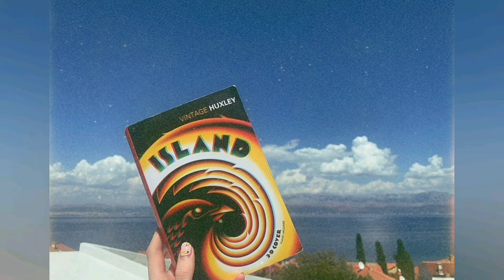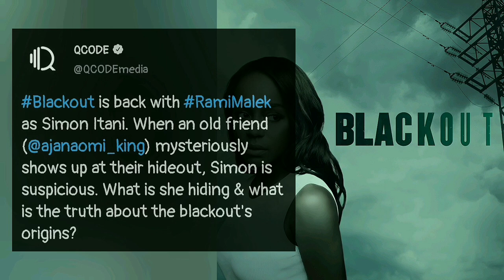BoRhap Cast Updates #78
Here are some recent updates from Gwilym Lee, Ben Hardy, Lucy Boynton, Priya Blackburn, Joe Mazzello and Rami Malek! Enjoy Watching This Video 🍿

📸 Image via :

Gwilym Lee
Jack Sherry
Joe Mazzello
Priya Blackburn
George Ashwell
Drake Doremus
Nicholas Hoult
Antonia Shanice
Movies Now TV
QCode Media
Andrew James Photography
Mastermind Magazine

🎥 Video Clips via :

Gwilym Lee
Jack Sherry

📰 News Via :

QCode Media
Movies Now TV